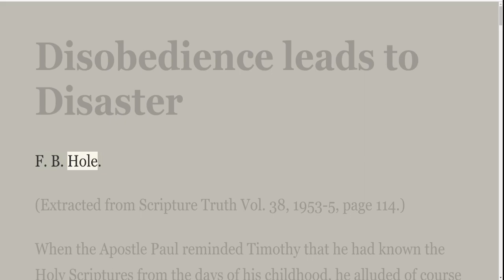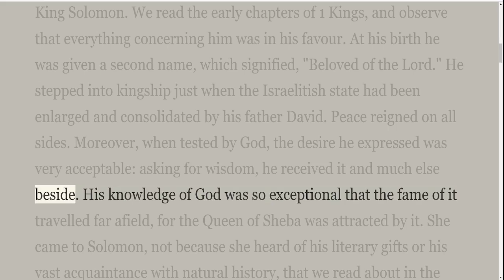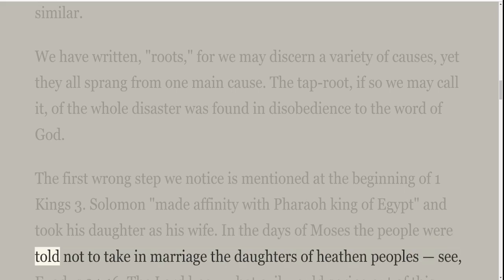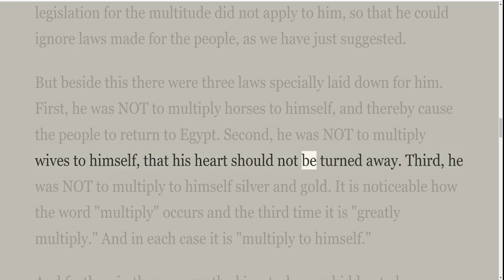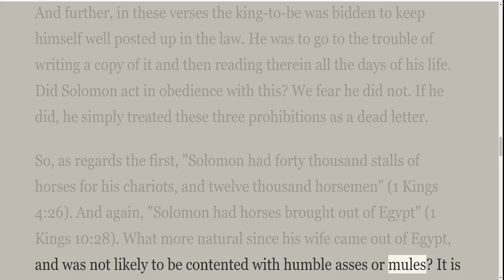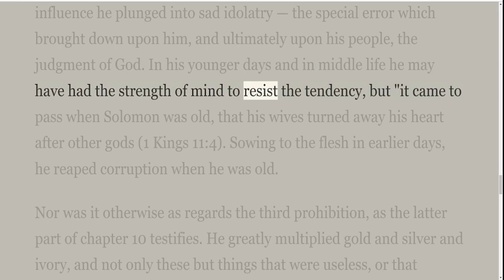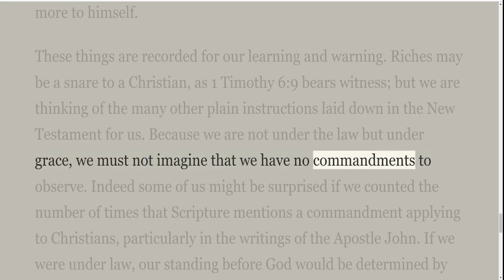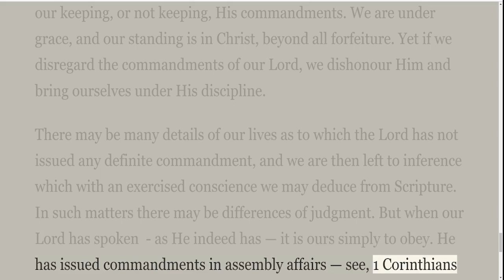Disobedience Leads to Disaster, by F B Hole, On Down to Earth But Heavenly Minded Podcast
Disobedience Leads to Disaster